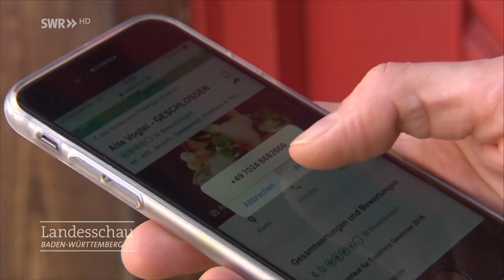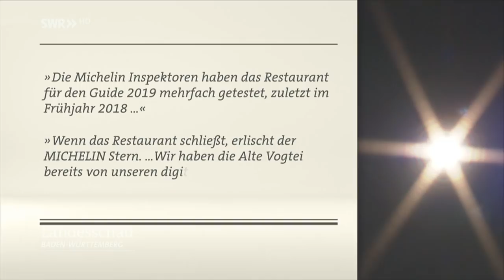Ein Michelin-Stern mit Folgen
Ein Drei-Gänge-Menü für maximal 37 Euro, das ist die Vorgabe beim Bib-Gourmand. Diese Auszeichnung und die Sterne hat Michelin vergangenen Dienstag in Berlin vergeben. Was das allerdings in Köngen in Landkreis Esslingen ausgelöst hat, ist schon skurril.